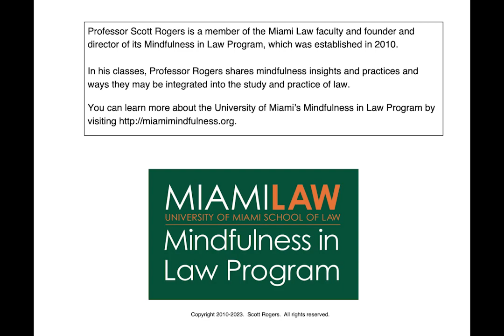Mindfulness in Law Class 9 Look Ahead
Professor Rogers offers a look ahead at Class 9, with reference to the class readings and working with the Core Concerns, DNI, and Going to the Balcony., along with listening to the guided practice offered by former student, Luke Arrington.